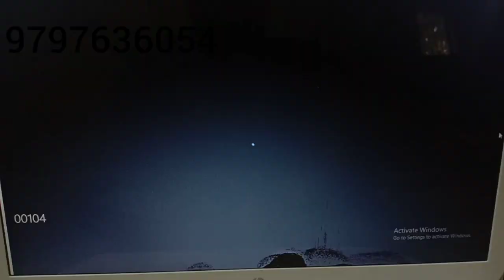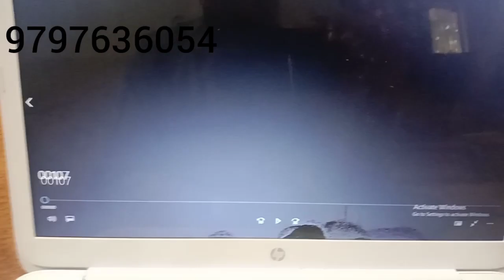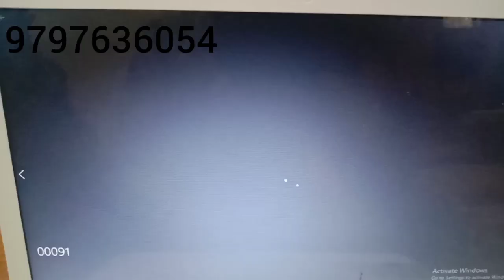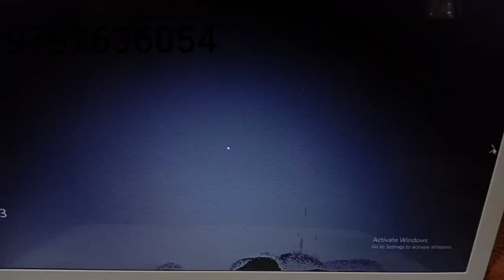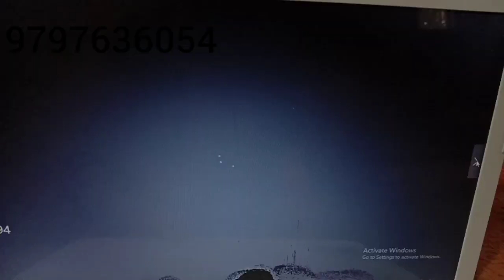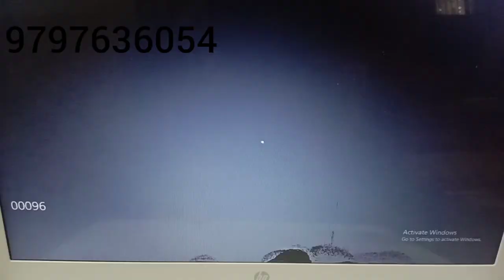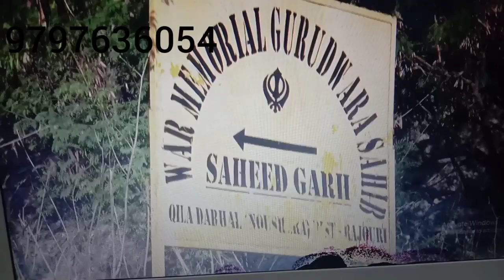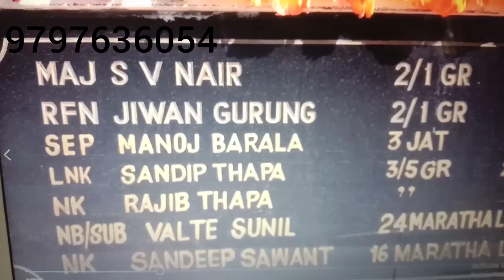1947 Da Santap Docomantry work is stated today